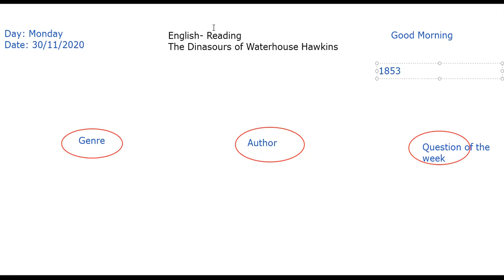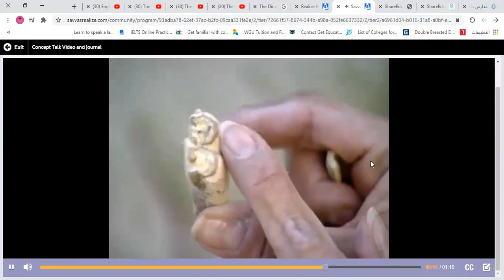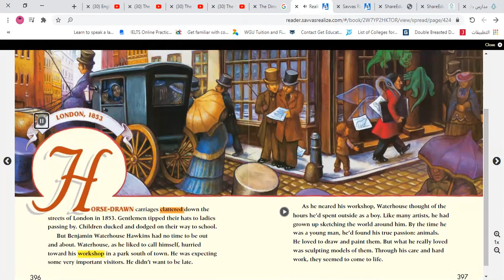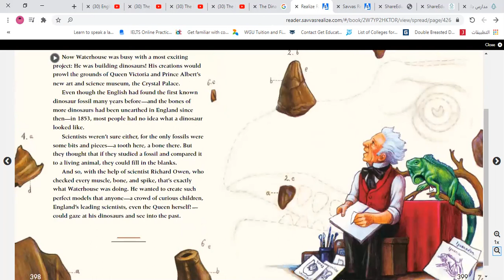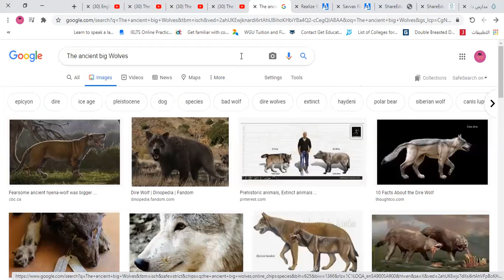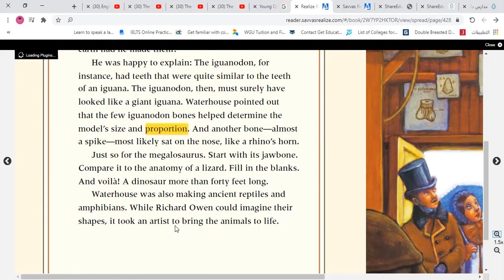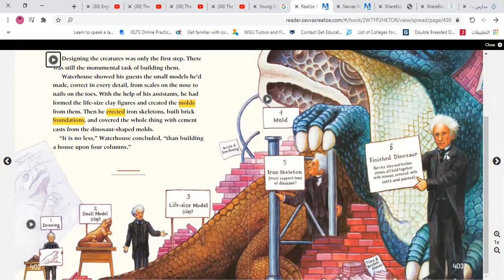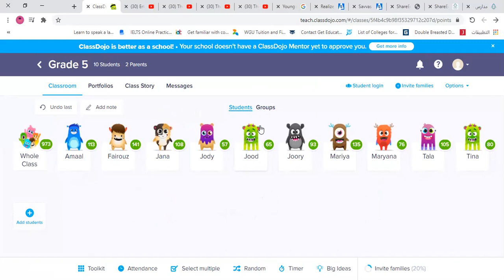The Dinosaurs of Waterhouse Hawkins Reading part1